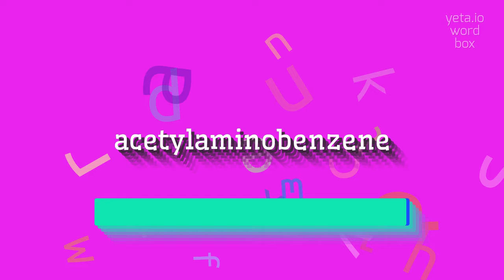How to say "acetylaminobenzene"! (High Quality Voices)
Watch in this video how to say and pronounce "acetylaminobenzene"!